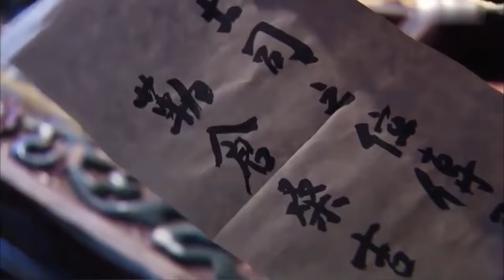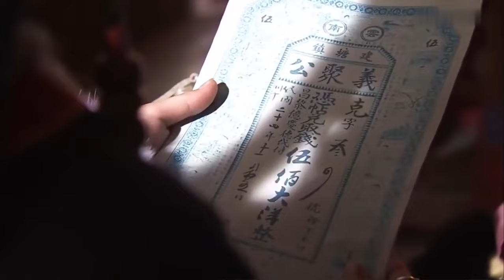MULTISUB《莫染尘欢/Mo Ran 》▶EP 35💋 高原少年身负血海深仇走上复仇之路🌹倾心爱慕之人却是仇人之女🤳历经了生与死的各种考验💐终于走上人生巅峰#赵丽颖#胡歌#王力可《莫染》古装电视剧